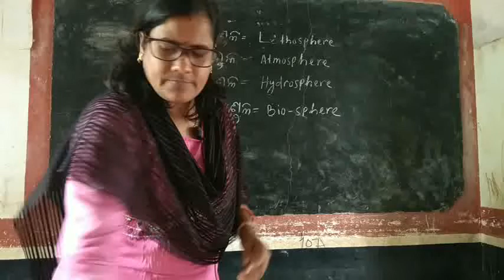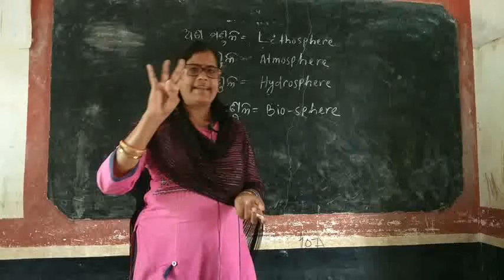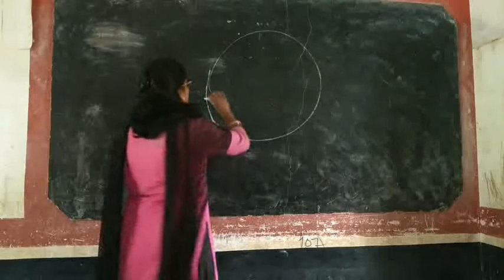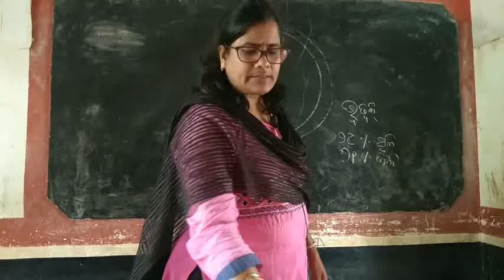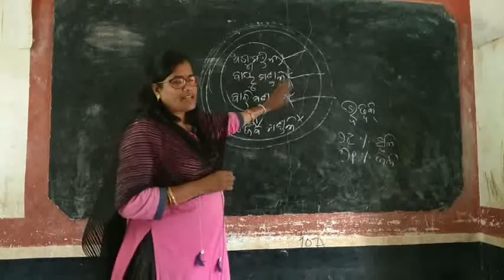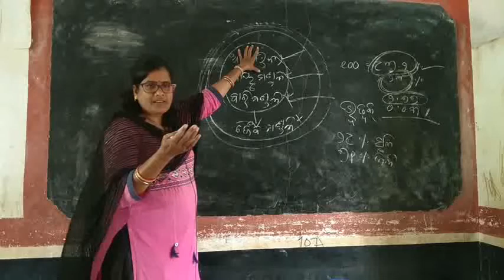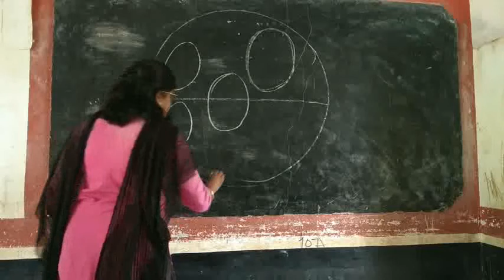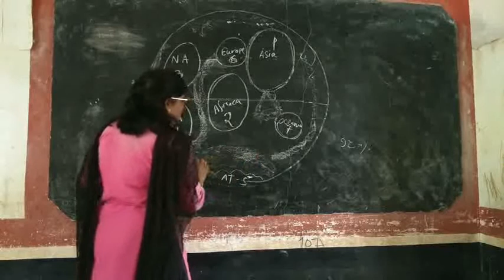4 Spheres of our Earth{Part -1} (ଆମ ପୃଥିବୀର 4 ଟି ମଣ୍ଡଳ ସମୂହ)@salilarath Govt UGHS Bhagabanpur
4 Spheres of our earth {Part-1}
lithosphere, hydrosphere, atmosphere,biosphere.

ଆମ ପୃଥିବୀର  4 ଟି ମଣ୍ଡଳ ସମୂହ ।
ଅଶ୍ମମଣ୍ଡଳ,ବାରିମଣ୍ଡଳ, ବାୟୁ ମଣ୍ଡଳ ଓ ଜୈବ ମଣ୍ଡଳ ମିଶି କିପରି ଭୂ ମଣ୍ଡଳ ସୃଷ୍ଟି ହୋଇଛି ଜାଣିବେ ।